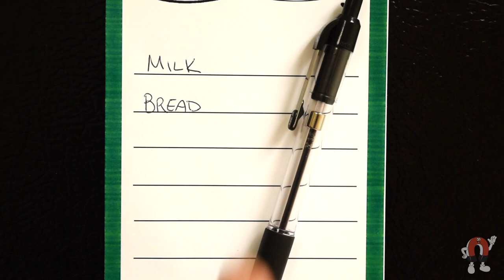Top kitchen hacks, using magnets!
Here are some great ways to enhance your kitchen using magnets!

From experiments, to DIY projects, to smash videos, we've got it all!